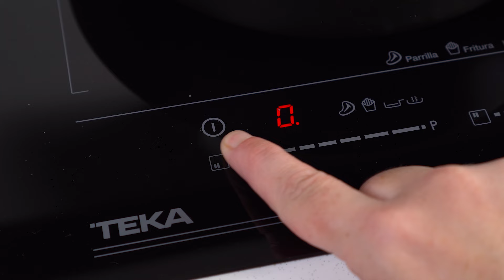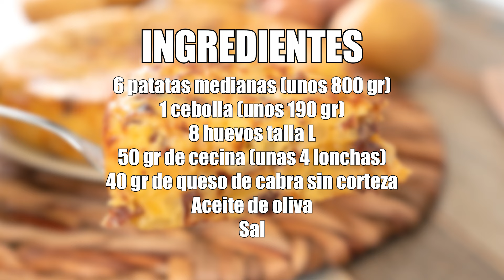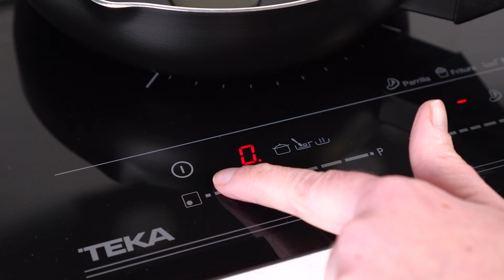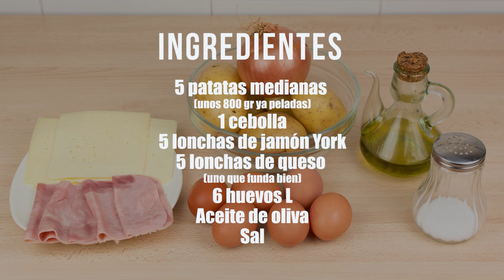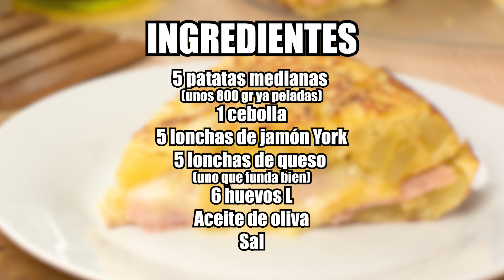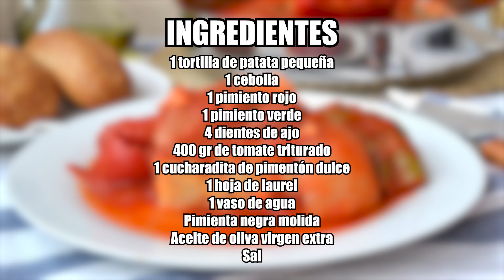4 Recetas de Tortilla de Patata Fáciles y Deliciosas que Tienes que Probar Hoy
Descubre cómo hacer 4 deliciosas recetas de tortilla de patata. Estas recetas son fáciles, rápidas y perfectas para cualquier ocasión. ¡No te las pierdas!"

📋 LISTA DE INGREDIENTES:

- Tortilla de Cecina y Queso de Cabra-
6 patatas medianas (unos 800 gr)
1 cebolla (unos 190 gr)
8 huevos talla L
50 gr de cecina (unas 4 lonchas)
40 gr de queso de cabra sin corteza
Aceite de oliva
Sal

- Tortilla de Patata al Microondas -
4 patatas medianas peladas y lavadas (500 gr aprox.)
½ cebolla (60 gr aprox.)
4 huevos talla L
3 cucharadas de aceite de oliva
½ cucharadita de sal (o al gusto)

- Tortilla de Patata Rellena de Jamón y Queso -
5 patatas medianas (unos 800 gr ya peladas)
1 cebolla
5 lonchas de jamón York
5 lonchas de queso (uno que funda bien)
6 huevos L
Aceite de oliva
Sal

- Tortilla Guisada en Salsa de Tomate -
1 tortilla de patata pequeña
1 cebolla
1 pimiento rojo
1 pimiento verde
4 dientes de ajo
400 gr de tomate triturado
1 cucharadita de pimentón dulce
1 hoja de laurel
1 vaso de agua
Sal

Las tortillas son un clásico de la cocina española y cada una de estas recetas tiene su propio encanto. La Tortilla de Cecina y Queso de Cabra combina el sabor intenso de la cecina con la cremosidad del queso de cabra, creando una explosión de sabores en cada bocado.

La Tortilla de Patata al Microondas es perfecta para aquellos días en los que el tiempo apremia. Con esta receta, puedes disfrutar de una tortilla de patata tradicional en una fracción del tiempo que normalmente tomaría.

La Tortilla de Patata Rellena de Jamón y Queso es una versión más indulgente de la clásica tortilla de patata. El relleno de jamón y queso la hace aún más deliciosa y perfecta para una comida reconfortante.

Por último, la Tortilla Guisada en Salsa de Tomate es una receta que lleva la tortilla a otro nivel. La salsa de tomate le da un toque jugoso y lleno de sabor, ideal para acompañar con un buen trozo de pan.